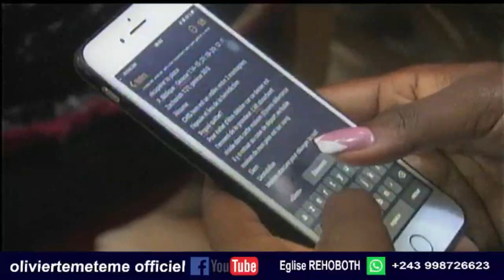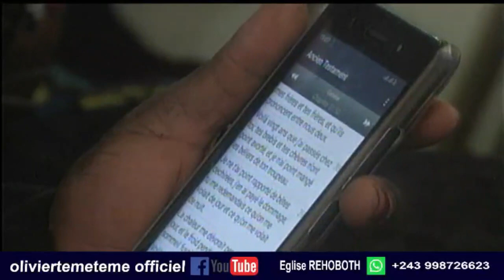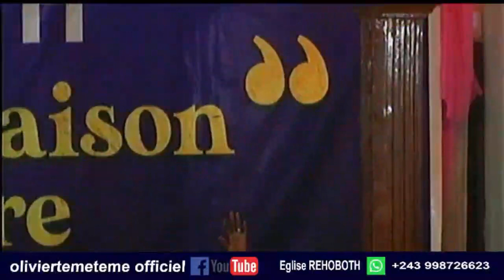SORTIR DE LA MAISON DE SON PÈRE C'EST RECUPERER SA PLACE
CAMPAGNE DE DELIVRANCE 1er JOUR